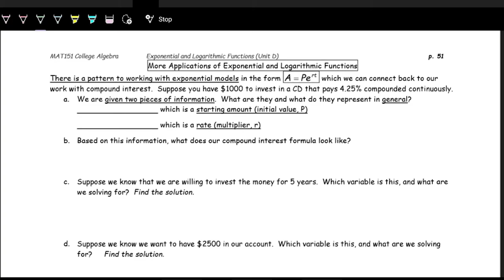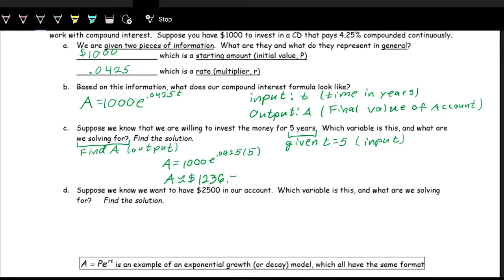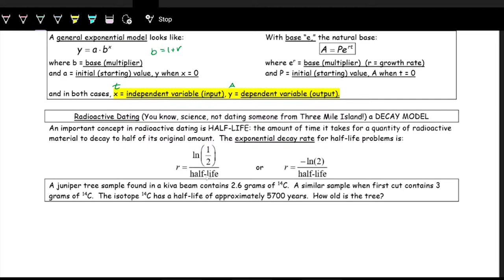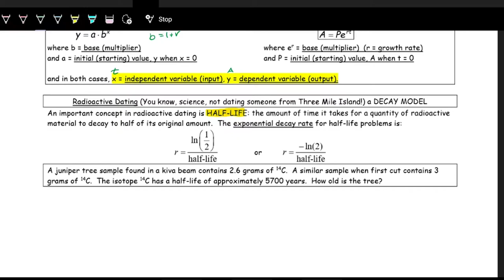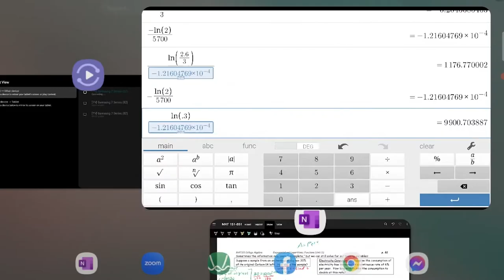Applications of Exponential and Logarithmic Functions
Lecture video for College Algebra on solving word problems of applications of exponential and logarithmic equations.